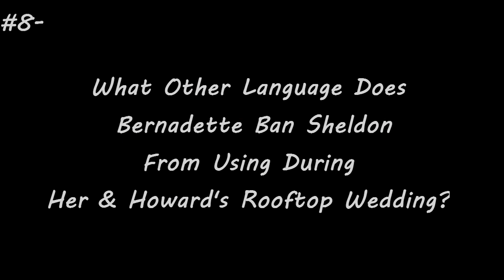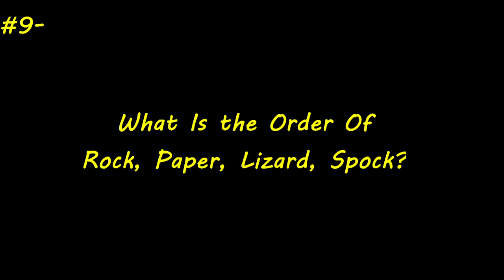The Ultimate Big Bang Theory Fan Quiz!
-MP3Caprice.com

-httpsdownloads.khinsider.comgame-soundtracksalbumsonic-adventure-2-original-sound-track1-